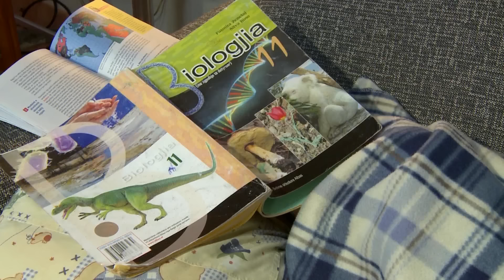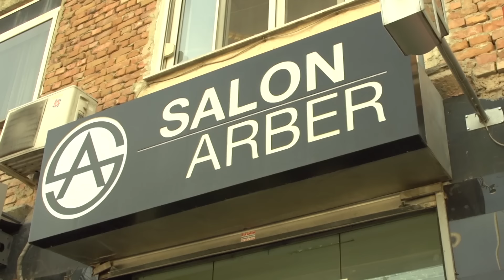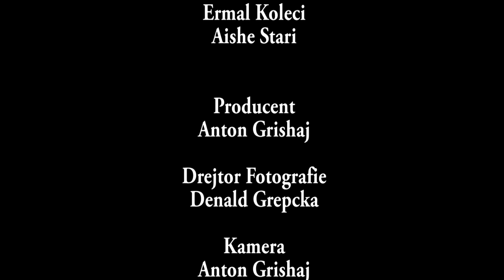“FAMILJA" komedi televizive EPISODI I PARE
FAMILJA është një serial komik I ndërtuar nga situata të vërteta me të cilat realisht jeton familja shqiptare sot. Në qendër të serialit është një familje e nivelit të mesëm ku babai luhet nga Gjergji Trola I cili ka rolin e një shoferi që punon në një ministri. Bashkëshortja e tij interpretohet nga Diana Proko, gjyshja interpretohet nga aktorja Aisha Stari, vajza që është gjimnaziste interpretohet nga Markela Dede, ndërsa komshija është Natasha Sela dhe në rolin e komshiut vjen dhe aktori Xhevahir Zeneli.